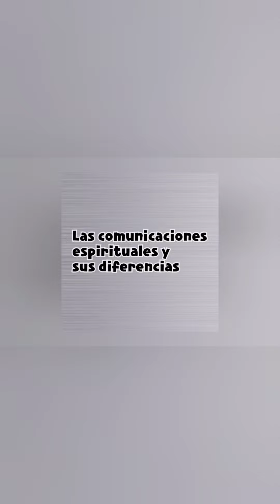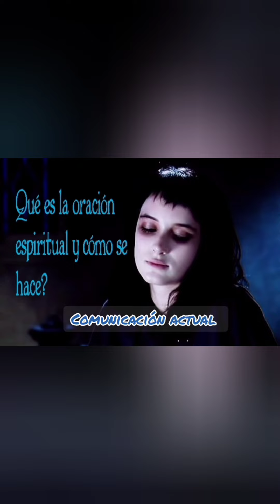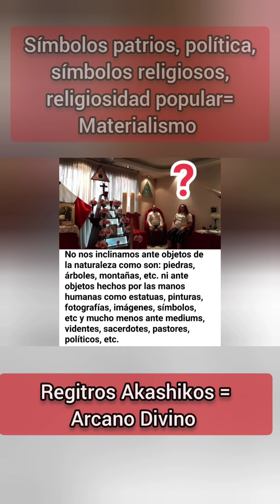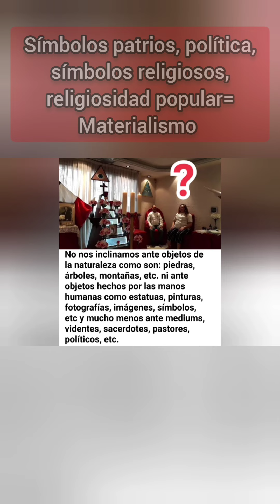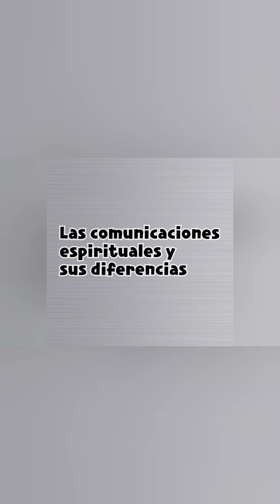Resumen: Tercer Testamento Libro de la Vida Verdadera Espiritualismo Trinitario Mariano México 1950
CRISTO YA LLEGÓ Y SOLO ÉL NOS LIBERA

Curso gratuito de Espiritualismo, informes aquí

Dios es la barrera que nos evita hacer el mal!!

No más capitalismo, comunismo, socialismo, humanismo, populismo, filosofías, teologías o ideas de hombres:

 No te gusta la politica? no te gusta la religión?

Se solicitan espiritualistas

Descarga el libro de forma gratuita y juntos haremos una mejor nación y transformaremos al mundo.

Que la maldad sea normal en este tiempo no quiere decir que deba de ser legal.

Nota: no seguimos ideas políticas, religiosas ni sectas

Desde Japon (por un planeta libre de límites y fronteras, sin visas ni pasaportes)

El objetivo del Espiritualismo de Cristo es llevarnos a la salvación moral y espiritual y a la comunicación directa y perfecta con Dios y su mundo espiritual de Luz de Espíritu a Espíritu sin necesidad de intermediarios ni representantes como sacerdotes, pastores, mediums o videntes y no es religión, secta ni filosofía.Dios no esta donde hay vanidad, oro o plata.Dios no tiene oficinas, templos, iglesias, etc. en el mundo, el pueblo de Dios no es una raza, la humanidad alcanza una mayor altura de maldad y gran estancamiento moral y espiritual, la naturaleza protesta.Los nuevos dioses: la ciencia materialista, la carne y el dinero, el fanatismo religioso y el mundo.

El diablo, el infierno, los demonios y la muerte no existen y en la espiritualidad no existen dogmas, sentencias ni anatemas, prejuicio ni fanatismo. La conciencia es la voz de Dios. María es el eterno femenino de Dios.

El espíritu de Elías el precursor dice:

"Mi destino es destruir las tinieblas de la ignorancia, esa ignorancia que ha sido la madre del fanatismo, de la idolatría, de las supersticiones y de todos los vicios y errores."

Curso gratuito de Espiritualismo en  PDF free

"un pueblo que no lee está   condenado a la extinción y si solo lees libros que todos leen, solo puedes pensar lo que todos están pensando».
Descarga gratuita PDF de las Cátedras originales del Espiritualismo Trinitario Mariano 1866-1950, compendio del Tercer Testamento-Libro de la Vida Verdadera, México. 👇👻🤔😉🙏

En varios idiomas gratis PDF Book:
スピリチュアリスムPDF book  無料free
英語Inglés、フランス語frances、ルシア語ruso、ドイツ語aleman、ポルトガル語portugues、スペイン語español

Buscador de palabras (encuentra respuestas)

Libro espiritual y de conciencia:
"Así hablaba Quetzalcóatl"

Atentamente: curso y escuela de EVOLUCION Y PERFECCIONAMIENTO ESPIRITUAL